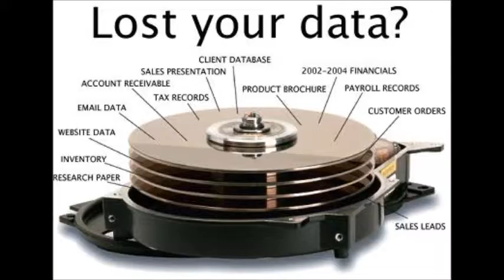Data recovery service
Data Recovery Service at GLOBAL Lost your files? Want to recover deleted photos? Accidentally deleted data? System crashed? Global offers the perfect data recovery solution for solving virtually any data loss problem. Global has the expertise to handle: - All causes of data loss from simple to the most complex and catastrophic data loss situations, including human error, viruses, natural disasters, accidental deletion. - System crashes, corruption, hardware failure and more. - All types of media, devices and systems from hard drive recovery to recovering RAID systems, to laptops or MP3 players. Global Date Recovery Forensics Experts can even recover data from storage or database systems that are unique to your organization. Now your lost data can be recovered... from the simplest to the most complicated data recovery problems, Global is here to do the Data Recovery Service for you. For FREE Quote and Consultation, Call: 721-4380; 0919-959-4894 and look for SANDRA In-House Digital Forensics Investigators Our in-house Forensics Investigators team has the most advanced tools and techniques to restore, retrieve and recover lost files. They are also experts and certified to deliver training and or teach you how to do it yourselves.